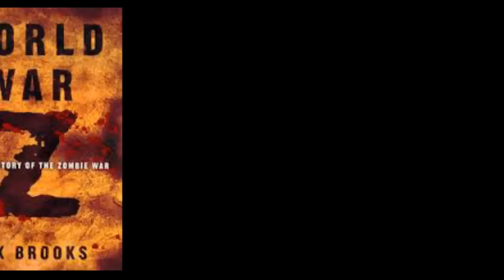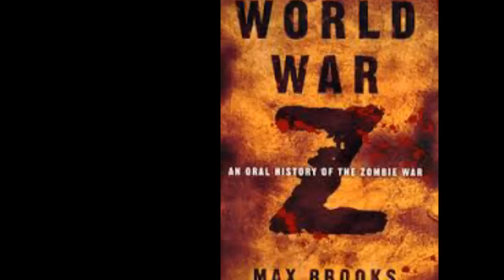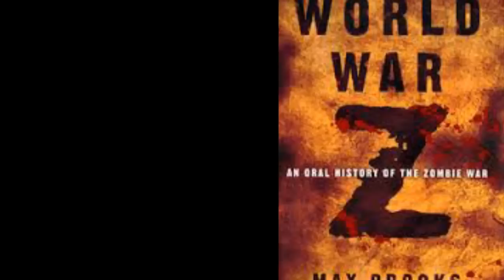World War Z - Part 0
I'm taking a crack at narration. I'll be reading my favorite book World War Z, An oral history of the Zombie War. This video is just explaining what I'll be doing and does not actually contain any of the book itself. Stick around and enjoy the video.